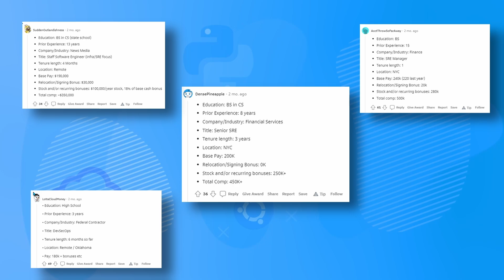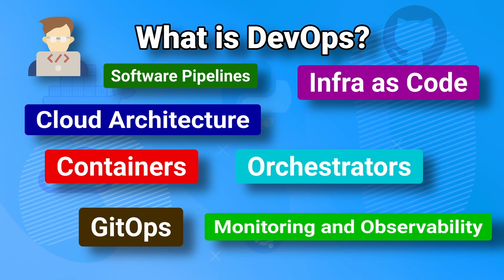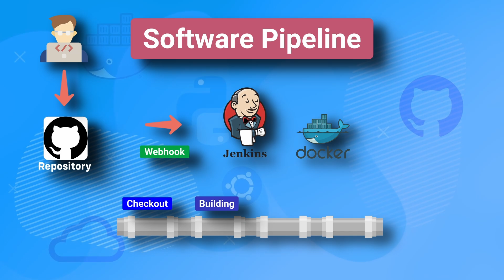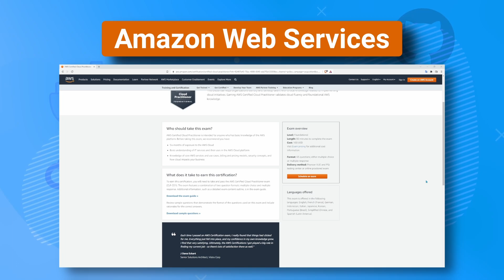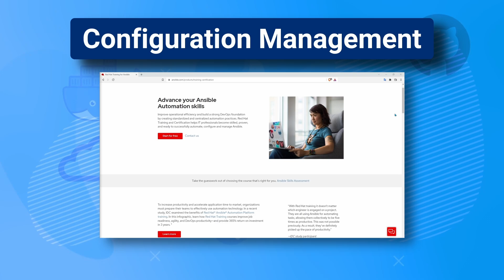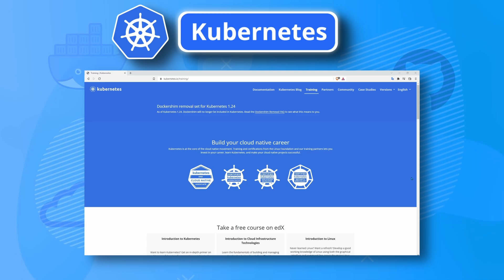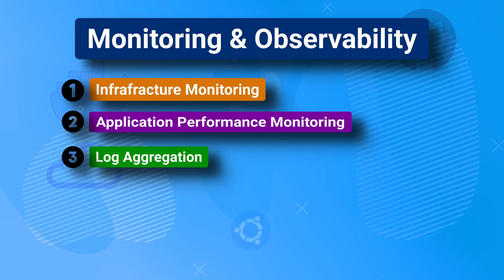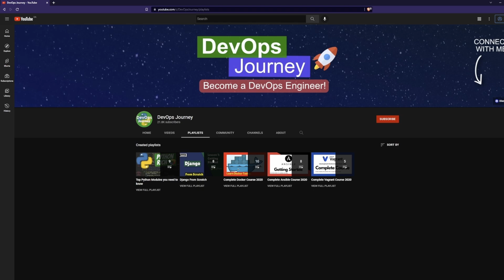DevOps Roadmap 2022 - How to become a DevOps Engineer!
Wondering how you can become a DevOps Engineer in 2022?

This video is my 2022 version of the DevOps Roadmap, and contains all the skills that you should be familiar with if you are pursuing a career in Software Development and DevOps. We go over the day-to-day life of a DevOps Engineer, DevOps Salaries, and what a DevOps Engineer is supposed to know like Linux, CI/CD Pipelines and Infrastructure as code.  I mention a lot of DevOps tools such as Ansible, Terraform, Pulumi, Jenkins, ArgoCD as well as Monitoring solutions like Kibana ELK, Splunk, Prometheus and Grafana.

📘 Chapters:
00:00 DevOps Salaries
00:28 What is DevOps
02:13 Linux Fundamentals
03:16 Software Pipelines & CI/CD
04:53 DevOps Lifecycle and Pipeline Example
07:10 Cloud Architecture
09:00 Infrastructure as Code
10:20 Configuration Management
11:48 Containers and Orchestration with Kubernetes
13:29 What is GitOps?
15:24 Monitoring and Observability